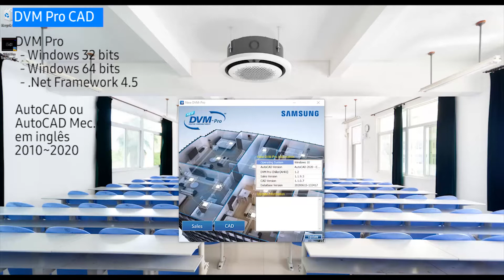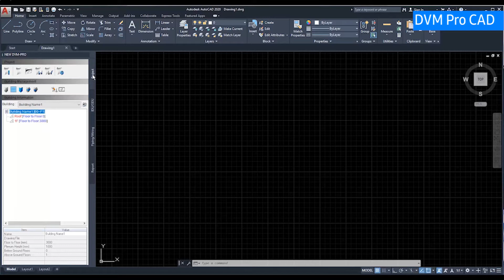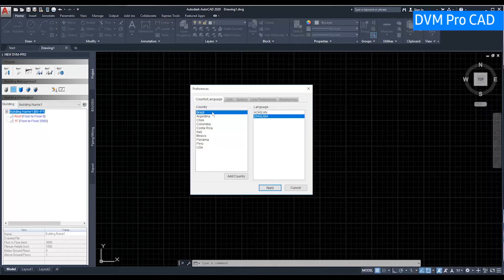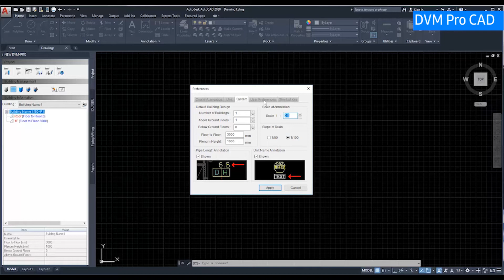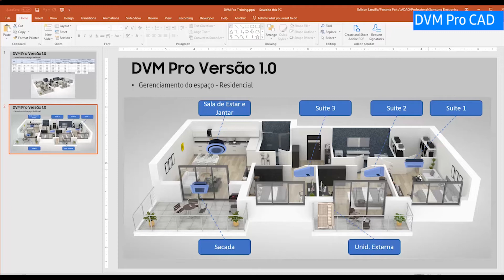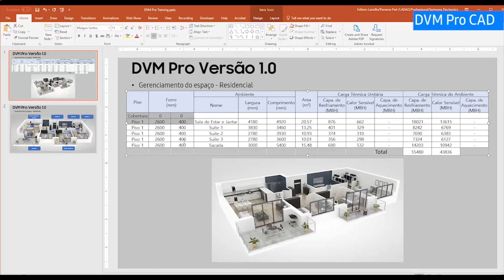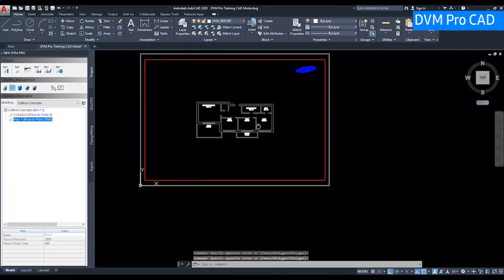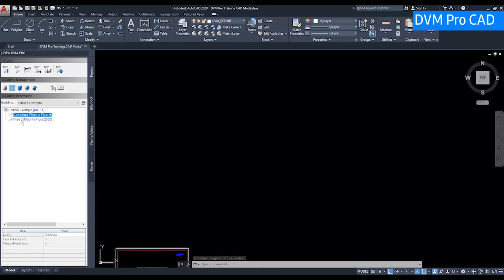DVM Pro CAD - Parte 1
Assista o vídeo e fiquei por dentro do software DVM Pro da Samsung.
Entre e se cadastre em nosso site Samsung Climatiza para ter acesso a conteúdos exclusivos